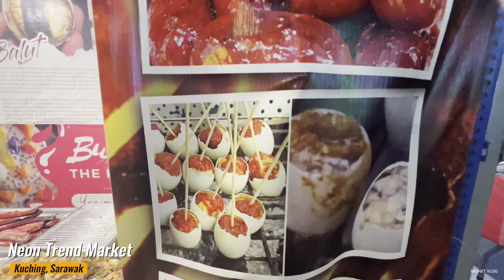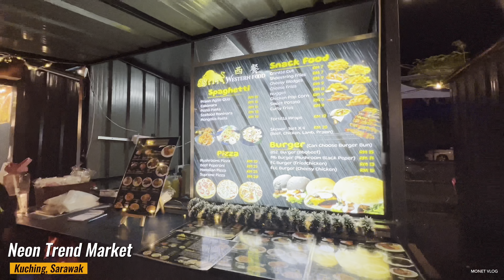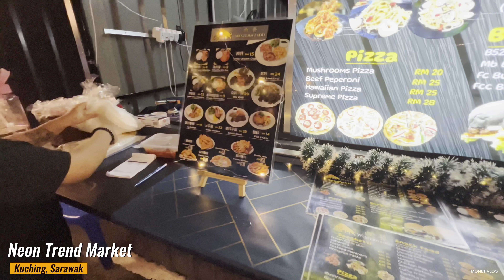🔴 Christmas Carnival Food Street at Neon Trend Market, Kuching Sarawak